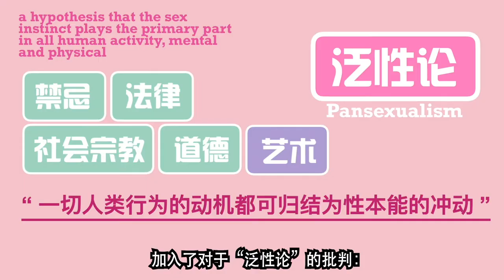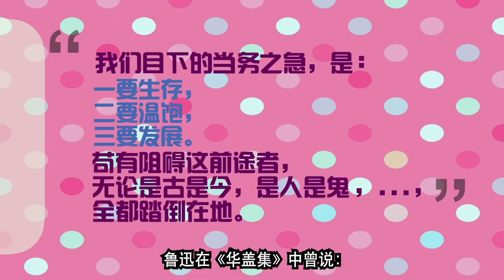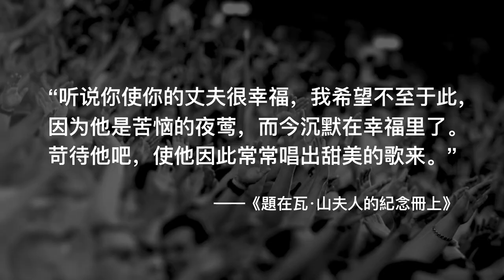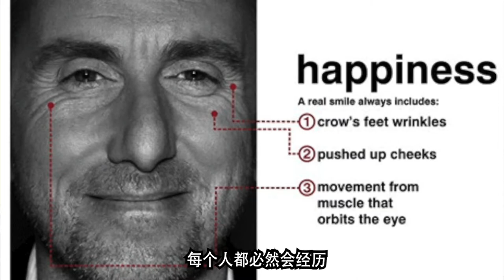精神分析理论 4：鲁迅撤回了给弗洛伊德点的赞｜【主题】Introduction to Psychoanalysis |小明的右脑 Xiao Ming's Right Brain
小明的右脑｜精神分析理论｜第4期：鲁迅撤回了给弗洛伊德点的赞

其实，鲁迅并不是弗洛伊德的脑残粉。在这期视频中，我们会介绍鲁迅对于弗洛伊德一些学说局限性的探讨，如”泛性论“，以及”苦闷“对艺术创作的重要性。但是，伟大的作品真的只能诞生在苦难之中吗？请把你的想法放在留言区里让我们知道吧。

Xiao Ming’s Right Brain | theme-based | Psychoanalysis 4: Lu Xun “un-liked” Freud’s post

Lu Xun isn’t an irrational fan of Freud. In this video, we will introduce Lu Xun’s opinion on the limitation of Freudian theories, such as pansexualism, and the importance of “suffering” in the creative process. Must all great works be born out of “suffering”?

If you have any questions/feedback, feel free to post them in the comment box and discuss with everyone!

Reference：
鲁迅如何看待精神分析（吴立昌）
《精神分析理论与鲁迅的文学创作》（周怡、王建周）
《精神分析理论对鲁迅小说创作的影响》（李婉）

绘图/ 寞之痕